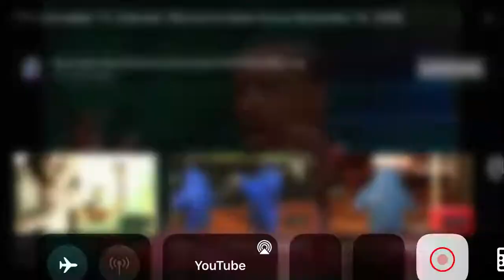YTV Orange Bug (Game Gurus)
again, not my recording. credit to the person who uploaded this recording.